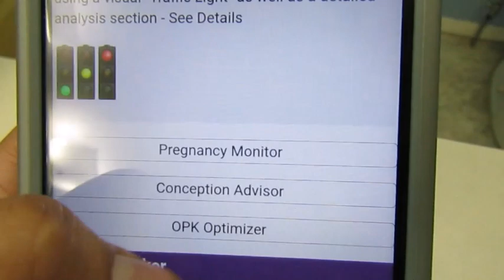11 DPO Pregnancy Test June 28th 2021